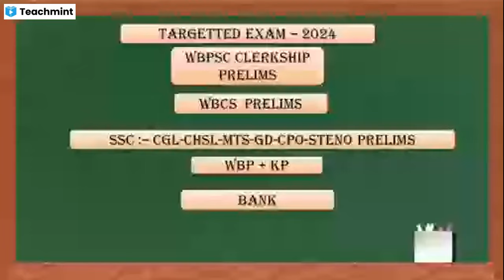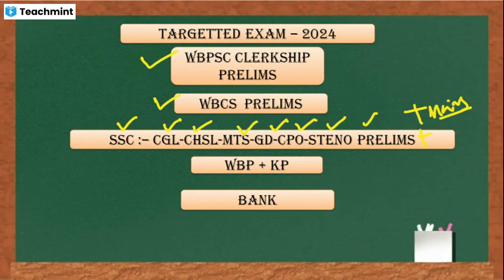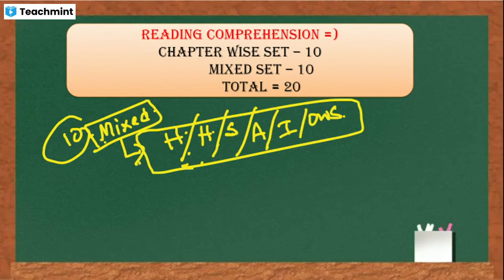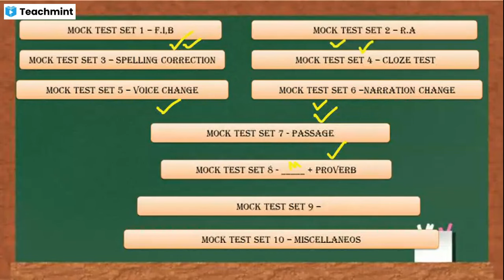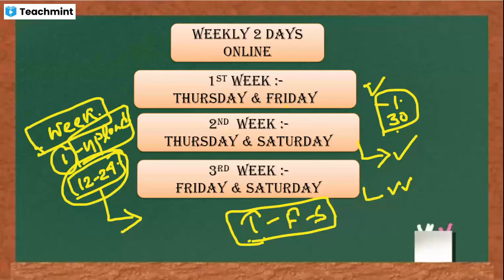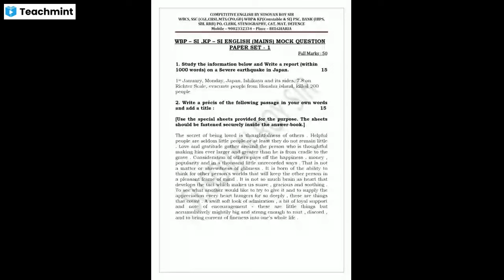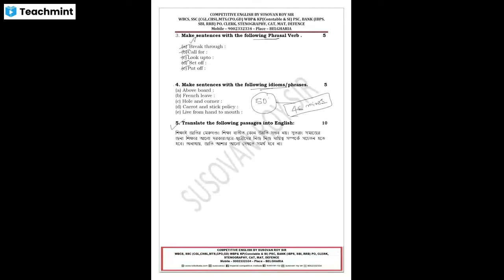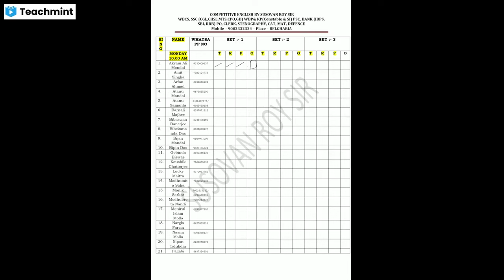90 DAYS MOCKTEST - OBJECTIVE AND DESCRIPTIVE ENGLISH - BY SUSOVAN ROY SIR